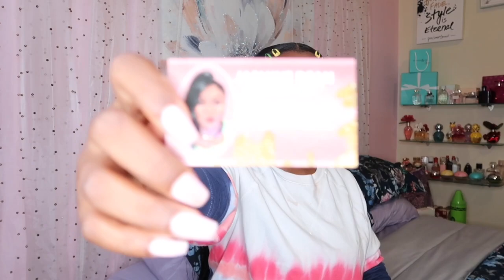UNBOXING: ALL BLACK OWNED ..Make Up...Lashes...Clothing...Glosses..EVERYTHING